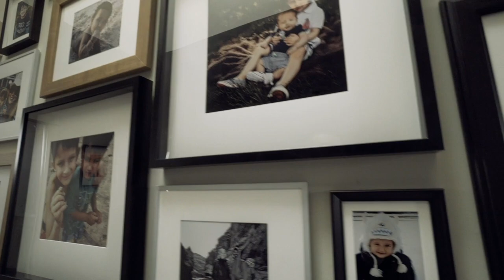House Tour of Beautiful West Coast Rustic Home | Louis Duncan-He Designs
Take a tour through this gorgeous family home that is an ode to classic west coast rustic home decor. It takes inspiration from the mountains, the soft calming colors of the ocean and mixes in the unique personality of a young bustling family.

I found myself scratching my head when I got the brief for this project. The ask was for a home that would distill the sense of energy and adventure of the mountains as well as a calming coastal essence. Most importantly, it needs to function for the three young energetic boys in the family. I often work with families who have multiple children. There seems to be a misconception that a home cannot be both beautiful and functional for children. This is totally achievable with good planning and an appreciation for how you actually live (not on Instagram photos). For more tips and inspiration, visit my article

ries/